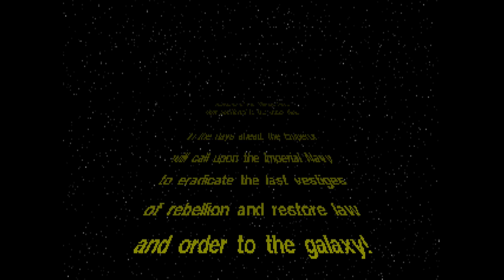Intel Core m3-7Y30 Gaming: Star Wars: TIE Fighter (1994)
Seriously can anyone really say no to on the go TIE Fighter? While this is the original floppy disk release. It still ran pretty well.